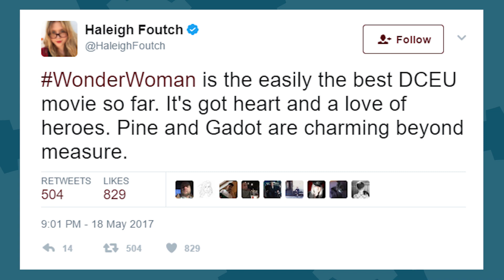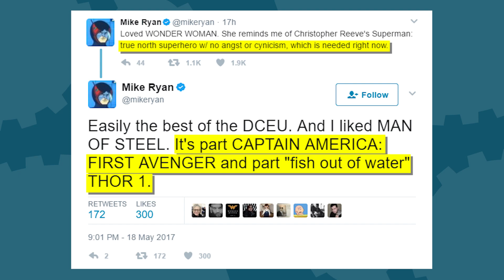Will Wonder Woman Save DCEU? - The Know Entertainment News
Some first impressions are in from early screenings of the next DCEU film, Wonder Woman. Will the Amazonian's new film be enough to save the DCEU? Although, Batman v Superman got good responses from screenings, too...

Written By: Brian Gaar
Edited By: Kdin Jenzen
Hosted By: Mica Burton & Gustavo Sorola